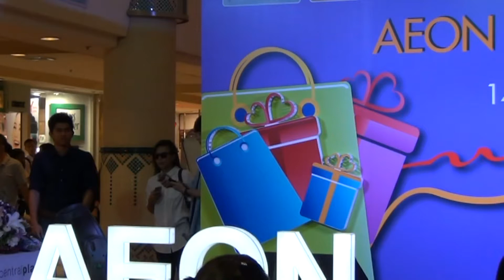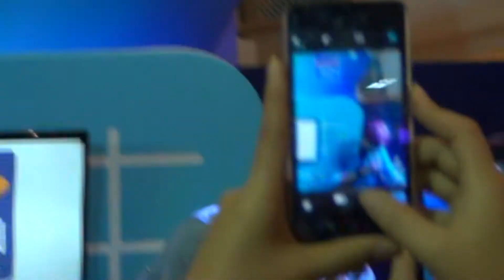Natthew 나튜 @ AEON Thanks Day 2013 Chiangmai - 17Aug2013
Natthew at AEON Thanks Day 2013, Central Plaza Chiangmai airport, August 17, 2013